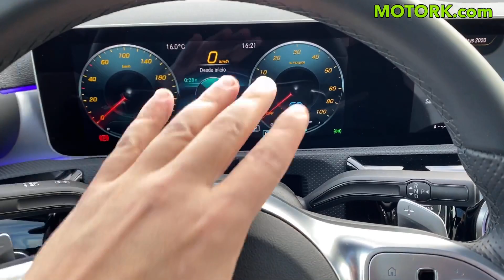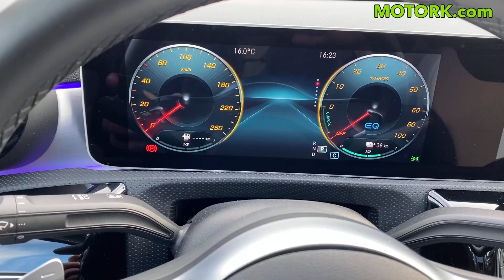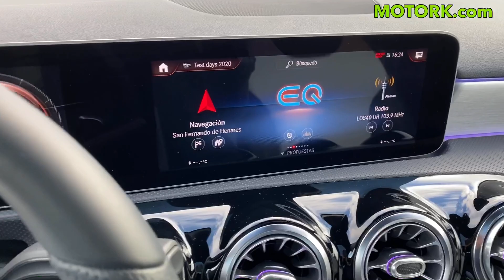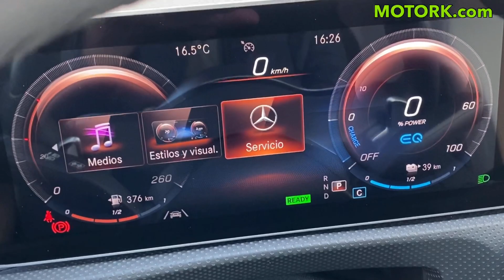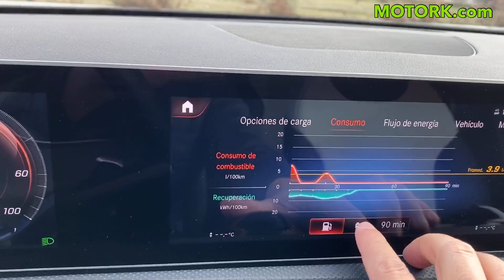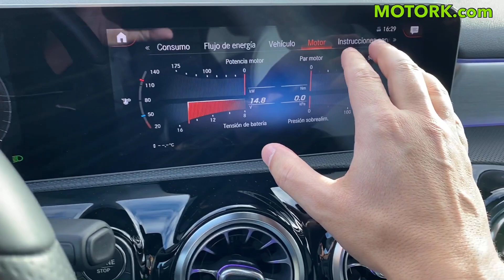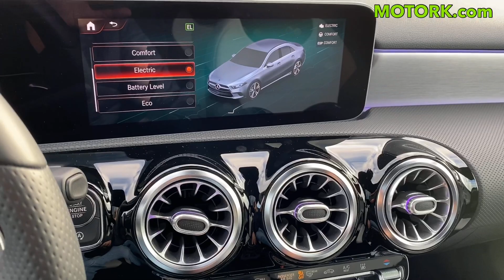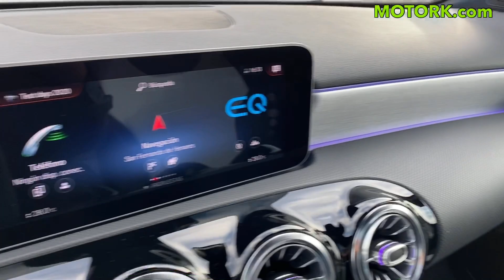Mercedes-Benz clase A 250e sedán ¿Mejor híbrido enchufable? Revisión y opinión en español MOTORK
Mercedes-Benz A250e sedán ¿Mejor híbrido enchufable? Revisión, análisis y opinión en español

Hoy en MOTORK tenemos la revisión y análisis en profundidad del Mercedes-Benz A 250 e sedán. ¿Será el mejor coche híbrido enchufable? Os lo mostramos con todo lujo de detalles para que comprobéis vosotros mismos.

Podéis ver la prueba dinámica de autonomía y consumo de este Mercedes A 250 e

El Mercedes-Benz A 250 e Plug In Hybrid sedán es una berlina con unas dimensiones de 4.549 x 1.796 x 1.458 mm. Cuenta con maletero de 345 l de capacidad. Tiene una potencia de 218 CV con un par motor máximo de 450 Nm. Gracias a estas características consigue unas prestaciones buenas, ya que acelera de 0-100 km/h en 6.7 segundos.

En lo que tiene que ver con el consumo de energía, el Mercedes-Benz A 250 e Plug In Hybrid tiene un consumo de 1.4 l/100km. Por otro lado tiene una batería de 15.6 kWh, con lo que teniendo en cuenta sus consumos, ha conseguido una autonomía en modo eléctrico de 75 kilómetros bajo el ciclo de homologación WLTP. Teniendo en cuenta la capacidad de su batería y consumos homologados, su uso es principalmente para Ciudad y Carretera.

Otro de los aspectos a tener en cuenta en los vehículos eléctricos es la potencia de carga lenta y rápida. En este apartado el Mercedes-Benz A 250 e Plug In Hybrid tiene un puerto de carga Tipo 2 Mennekes que permite una carga lenta de hasta 3.7 y 7,4 kW. En el caso de la carga rápida como opción tiene disponible hasta 24 kW.  El A 250 e es un vehículo híbrido enchufable (PHEV) y cuenta con distintivo/etiqueta ambiental Cero emisiones de la DGT.

En MOTORK tenemos la mejor selección de coches eléctricos e híbridos enchufables, encuentra el tuyo! Solicita tu oferta y nosotros nos encargamos de encontrar la mejor precio para tu coche eléctrico nuevo.